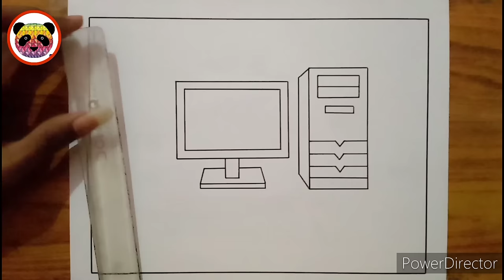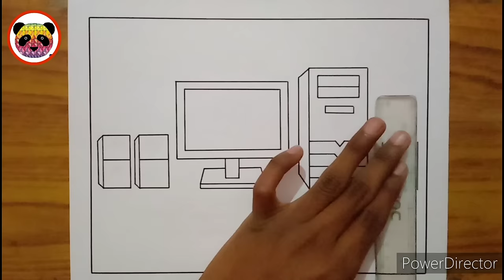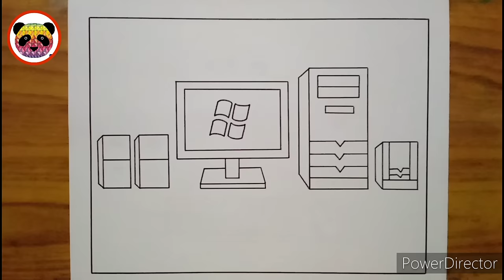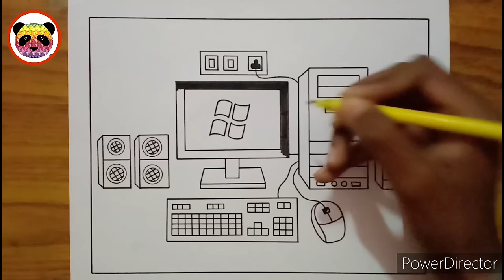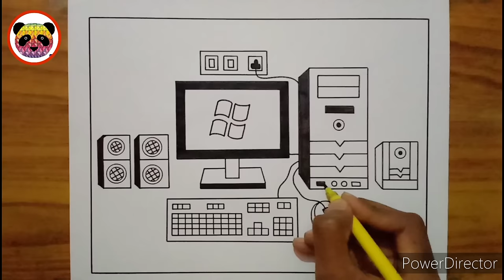How to Draw Desktop Computer Step By Step Very Easy Method / Computer Parts Drawing / Drawing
desktop computer drawing easy step by step very easy method
how to draw computer drawing